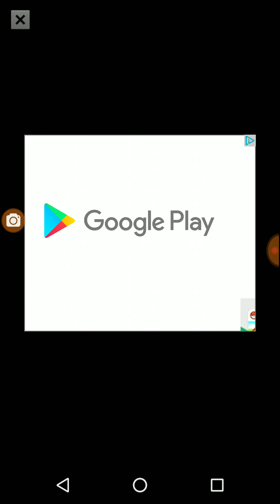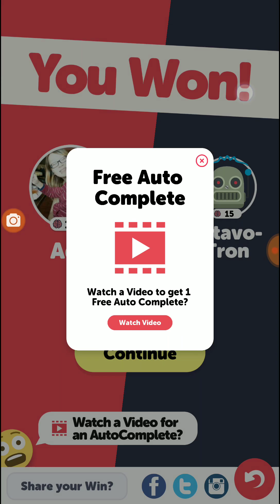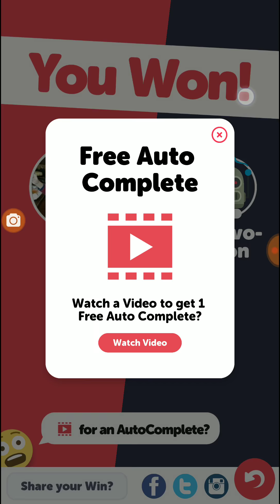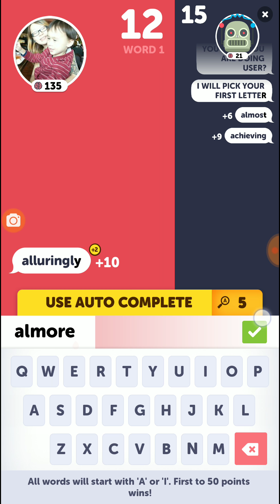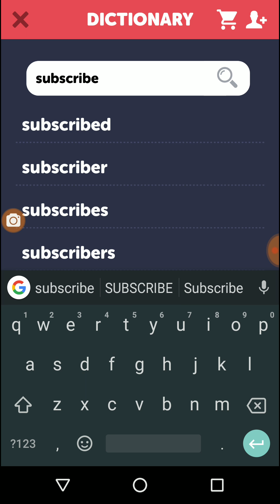BattleText (SCRABBLE ON CRACK!) Beating Octavo-Tron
Testing my english vocabulary with BattleText! Which btw isn't very good as you can tell..XD
Add me if you want to VS me!
PS. Only been playing for like 30 minutes so don't judge me for using the same words!